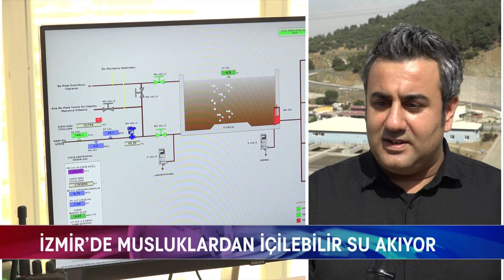İZMİR’DE MUSLUKLARDAN İÇİLEBİLİR SU AKIYOR